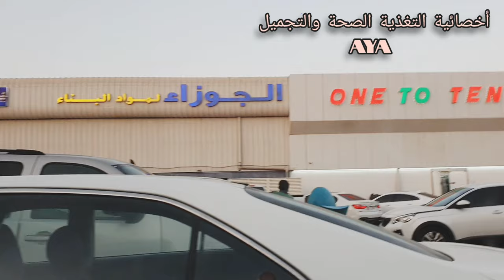احتفالنا بميلاد بنت اخت زوجي وروحتنا لميناء ابوظبي 🥰😍🤩